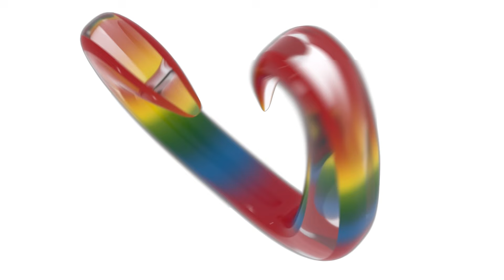How did Elijah Jane Burdios get into singing? (Online Exclusives)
Elijah Jane Burdios talks about her storied singing career despite being only 12 years old!

Catch the latest episode of 'The Voice Kids', hosted by Dingdong Dantes, along with the award-winning coaches Billy Crawford, Asia's Limitless Star Julie Anne San Jose, and from the famous and multi-talented P-pop group SB19 Stell and Pablo. Tune in every Sunday at 7:05 PM on GMA Network.

Catch all your favorite Kapuso shows from the morning, Afternoon Prime, and Prime.